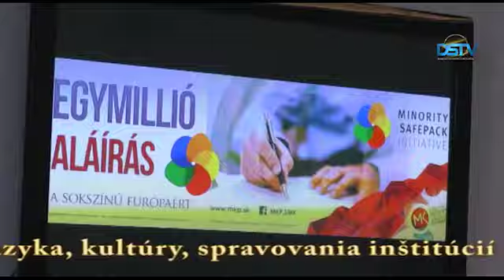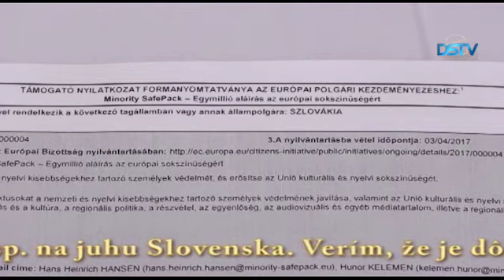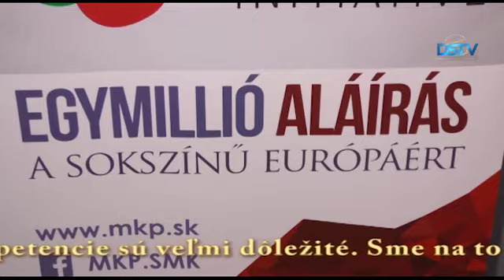Zber podpisov európskeho rozsahu pre ochranu práv menšín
Aj na Hornej zemi sa začal zber podpisov petície z iniciatívy organizácie FUEN, teda Federálnej únie európskych menšín. Zber podpisov európskej občianskej iniciatívy na ochranu menšín FUEN Minority SafePack, ktorý bude trvať do marca roku 2018, odštartovali na tlačovej besede v Dunajskej Strede. K iniciatíve, ktorej cieľom je dosiahnuť, aby vec autochtónnych menšín sa vrátila na európsku politickú scénu, sa pripojili aj známi predstavitelia hornozemského verejného života.